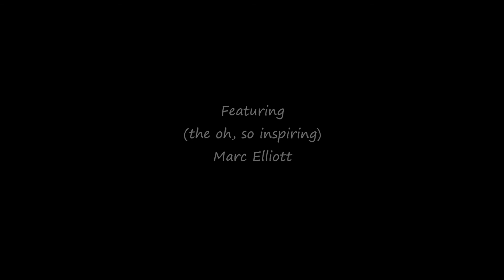Marc Elliott - A Tribute by MRFKCUPCAKE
My latest tribute to this beautiful man.